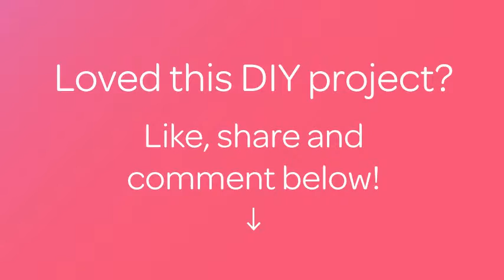Prepare Sauerkraut and Thyme Potato Gratin - DIY Food & Drinks - Guidecentral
About this DIY project:
- Title: Prepare Sauerkraut and Thyme Potato Gratin

Supplies:
- 4-5 Yukon gold potatoes, sliced 1/4"
- 1 cup sauerkraut
- 1 cup Parmesan cheese, grated
- 2 cups cheddar cheese, grated
- 1 clove garlic, diced
- 1/2 red onion, sliced
- A few sprigs of Thyme
- Olive oil